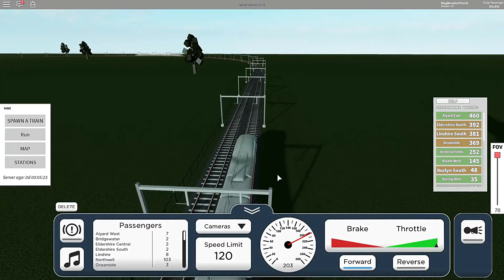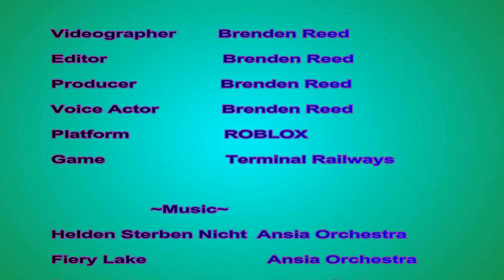CityElefant | Terminal Railways | ROBLOX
After a dreadful computer malfunction, about 6 years of old videos were lost to the power of being deleted, I was able to recover as well as recreate some of it. So this video is a recreation of Buying the CityElefant.